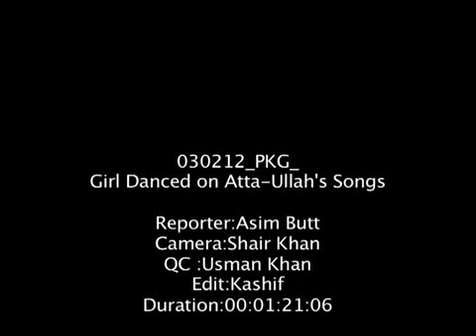Atta ullah Performance at Alhamra , Asim Butt x264